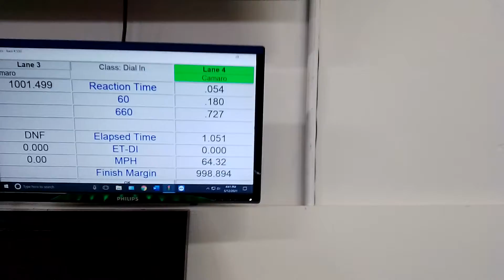Vintage slot car drag proxy.(1)